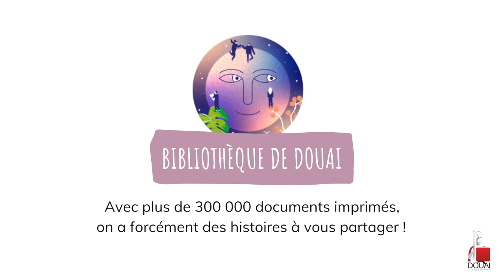"Miettes footballistiques" de Valentin Deudon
Les municipaux se la racontent

Quand on vous le dit qu’à la bibliothèque on a forcément une histoire à vous partager ! Pour vous le prouver, retrouvez les agents municipaux de la Ville de Douai qui se sont prêtés au jeu de la lecture à voix haute et de la mise scène dans de courtes vidéos ! Et vous, quel sera le livre à votre image ?